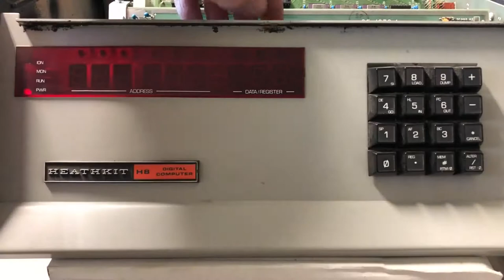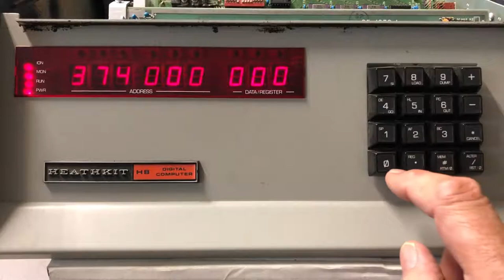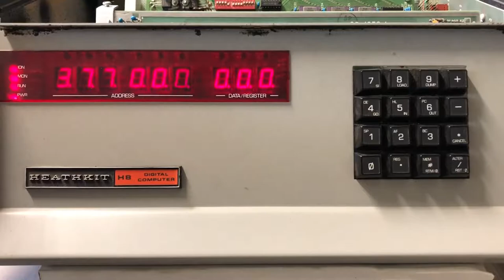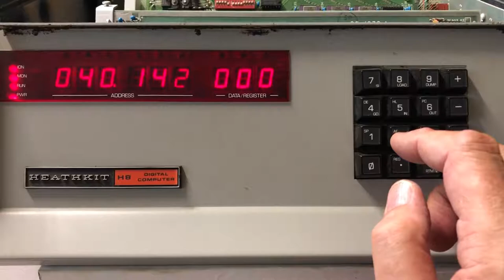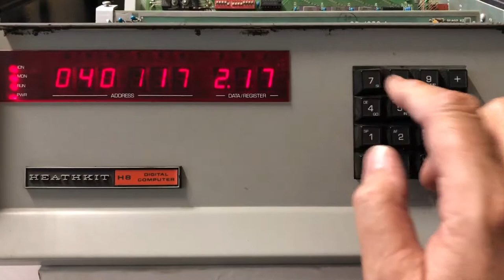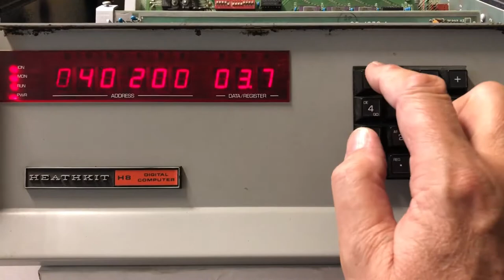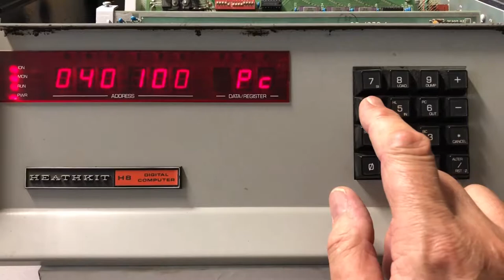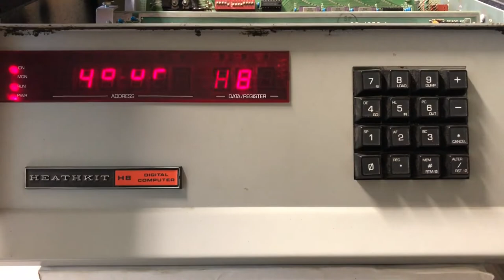HeathKit H8 - Part 2 - Entering and running the first program using the front panel - STB169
In part 2 we'll bring the core system up and try to enter a program using the front panel.

STB - The ShadowTron Blog
  Vintage computers, electronics and miscellaneous stuff